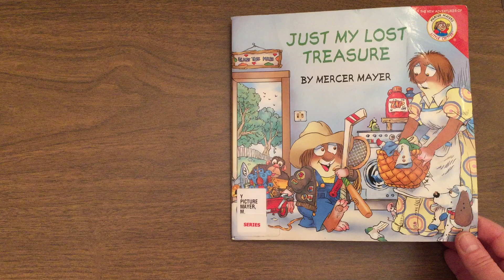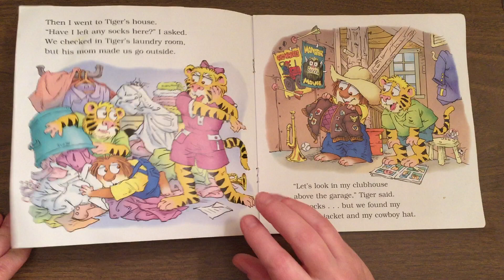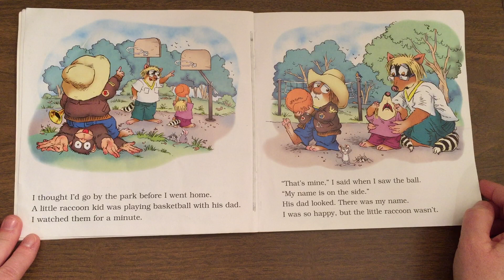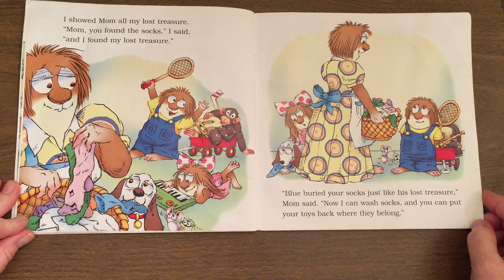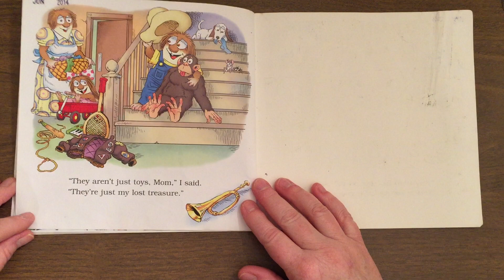Little Critter - Just My Lost Treasure